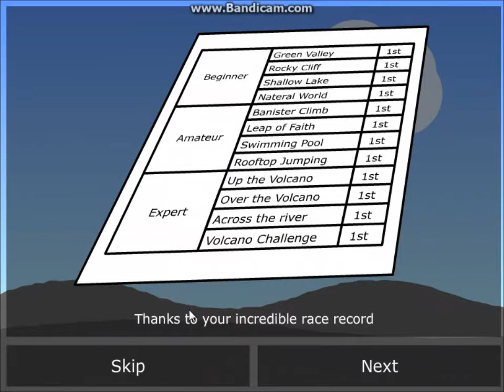Let's Play - duck life EpFINALE: To Be A Duck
It's time for Ugly Liam to take on the whole world. C'mon god, show us your fastest duck, Ugly Liam will take him to brown town.